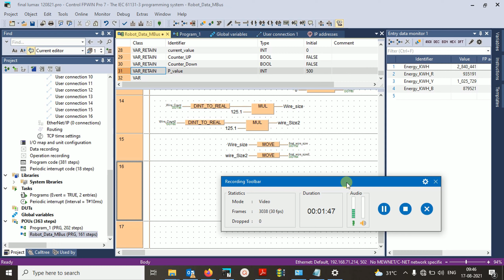How to use DINT_TO_REAL Instruction in Panasonic PLC? Panasonic PLC training?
panasonic plc simulator,
panasonic plc software fpwin pro download,
panasonic plc servo control,
panasonic plc training
plc programming,
plc basics,
plc training,
plc panel wiring,
plc scada,
plc wiring,
plc programming in tamil,
plc course,
plc and scada,
plc automation,
plc automation course,
plc and scada basics,
plc and dcs difference,
plc architecture,
plc analog input and output,
plc and scada free course,
a place,
a place nearby,
a place to call home,
a place for my head live,
a place in this world taylor swift,
plc basics in tamil,
plc basics in hindi,
plc block diagram,
plc based projects,
plc by raman sir,
plc basic programming,
plc by gopal sir,
bp plc,
bp plc stock,
b&r plc programming,
b&r plc,
b&r plc training,
b and r plc software,
bp plc aktie,
b&r plc programlama,
plc connection,
plc coin,
plc communication,
plc course for electrical engineering,
plc control systems,
plc communication protocols,
plc college surrey canada,
cplc,
cplc kya hai,
cplc number,
cplc mobile check imei,
cplc mobile check karachi,
cplc bike verification karachi,
cplc karachi verification a car registration,
cplc mobile block,
plc design,
plc diagram,
plc delta,
plc drive,
plc data types,
plc definition,
plc design tutorial,
plc delta programming examples,
plcc cote d'ivoire,
plcc cote d'ivoire 2021,
plc electrical,
plc engineer,
plc electrical engineering,
plc electrical dost,
plc explained,
plc explain in tamil,
plc error troubleshooting,
plc electronics,
e+plc 400,
place-time pnj,
omron plc e learning lesson,
e-plc คืออะไร,
plc e drivers,
plc a time,
plc full form,
plc full course,
plc full course in hindi,
plc for beginners,
plc farm,
plc fault finding,
plc for electrical engineer,
plc for mechanical engineers,
plc goods,
plc gaming yt,
plc gopal sir,
plc guru,
plc group,
pc games,
plc gate logic,
plc gates,
m&g plc,
m&g plc stock,
plc g code,
plc.g,
plc hmi,
plc hindi,
plc hardware components,
plc hardware,
plc hmi programming tutorial,
plc hardware wiring,
plc hmi communication,
plc hardware configuration,
hplc,
hplc chromatography,
hplc instrumentation,
hplc test,
hplc principle,
hplc calibration,
hplc chromatography in hindi,
hplc troubleshooting,
plc in hindi,
plc interview questions,
plc in tamil,
plc input output wiring,
plc introduction,
plc interview questions and answers,
plc installation,
plc in marketing management,
my place,
plc jobs,
plc jobs salary,
plc job opportunities,
plc jobs for freshers,
plc jobs tamil,
plc jobs in dubai,
plc jobs in canada,
plc jump instruction,
plc kya hai,
plc ka full form,
plc kitne prakar ki hoti hai,
plc kaise kaam karta hai,
plc ki wiring kaise karen,
plc kaise sikhe,
plc ka kya kam hota hai,
plc ka full form kya hai,
kplc,
kp creation,
kpl center,
kpl cricket,
kp channel,
kplc news,
kplc paybill number,
kplc token machine not working,
plc ladder logic,
plc ladder logic examples,
plc ladder programming in hindi,
plc lecture,
plc learning,
plc ladder simulator,
plc ladder diagram example problems,
plc ladder simulator 2 tutorial,
l&t plc,
plc l,
plc 20 l+,
plc l'one,
plc machine,
plc module,
plc machine operator,
plc maintenance,
plc meaning,
plc machine working,
plc microcontroller and scada,
psc malayalam,
plc nptel,
plc new update,
plc news,
plc networking,
plc notes,
plc next,
plc no response,
plc no nc concept,
pick n win,
free fire pick and win,
plc operator,
plc operation and working,
plc online course,
plc output wiring,
plc online classes,
plc operating system,
plc output fault finding,
plc omron programming,
i/o plc,
plc i/o wiring diagram,
plc i/o modules,
plc mapping i/o,
repetidor o plc,
arduino o plc,
jaki o plci,
mesh o plc,
plc programming in hindi,
plc panel,
plc programming ladder logic,
plc programming tutorial for beginners in hindi,
plc programming course,
plc questions and answers,
plc questions for interview,
plc questions,
plc q series,
plc que es,
plc questions and answers mcq,
plc quora,
plc question paper,
q plc programming manual,